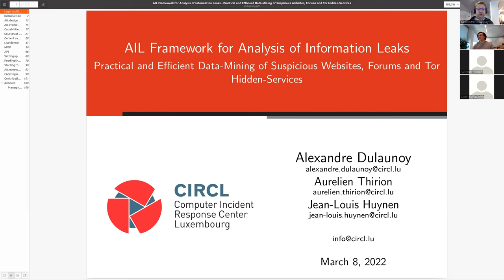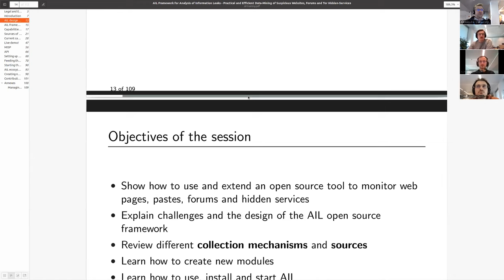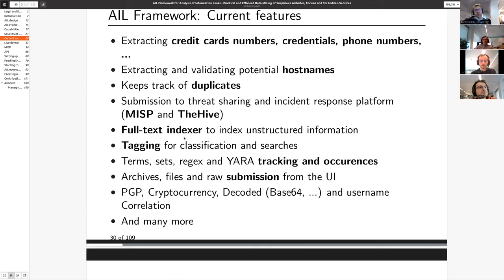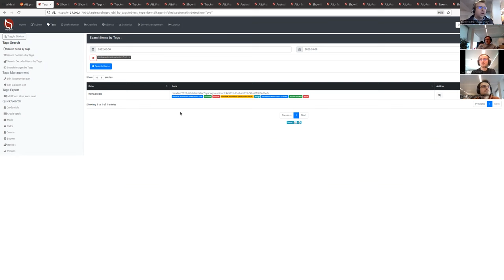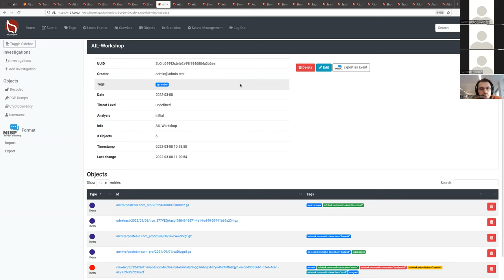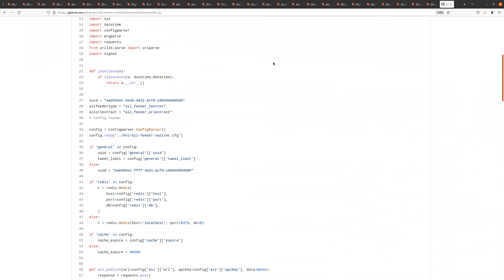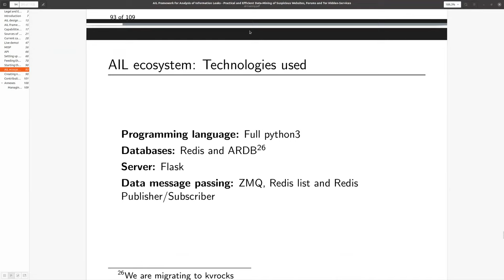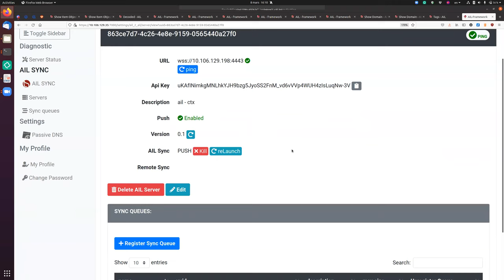AIL project workshop (20220308)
Darknet and Social Network Monitoring Introduction to Challenges, Concepts and Data Mining of the Deep Web - AIL project introduction.

The workshop goal is to introduce the AIL Project:

- How AIL can be used to collect, analyse and structure information from various sources including dark-web (Tor hidden services), forums, social networks.
- How the information collected can be shared with partners.